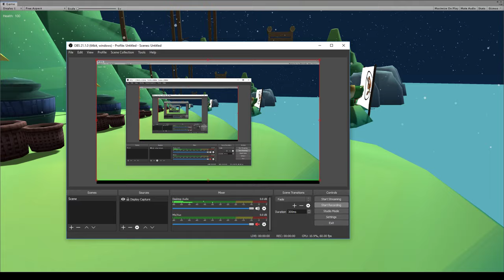Harpsichord Jump Flip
mixamo animations seem to work! Needs some tweaks